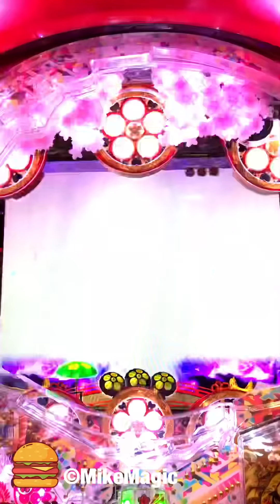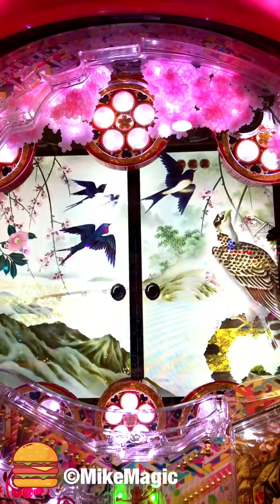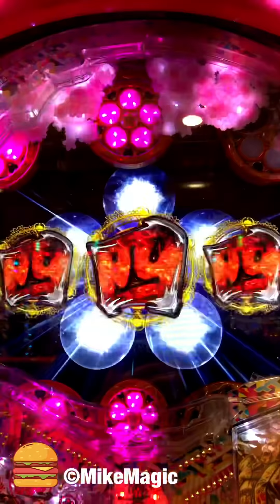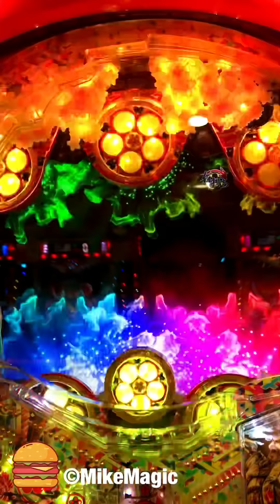颯テキスト獲得から悪魔の馬襲来連続演出が金まで発展！CR 真・花の慶次2【縦長動画】【スマホ】【真花の慶次2】